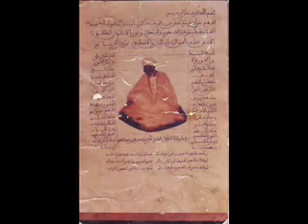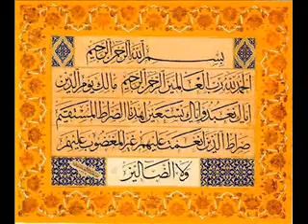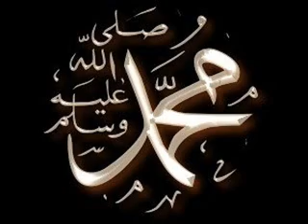MOUHAMADOUL MOUSTAPHA BAYE NIASS